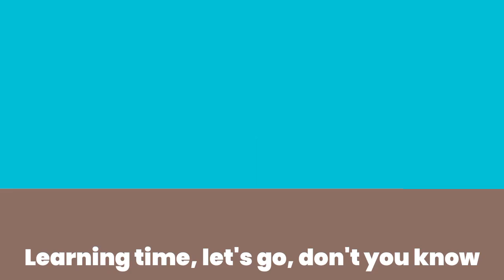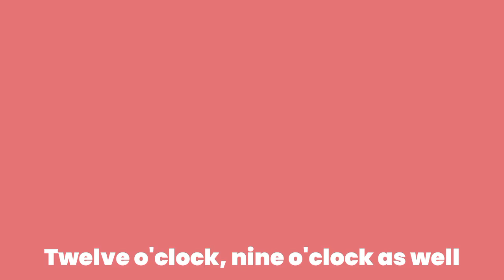Telling Time Song | Kids Songs & Nursery Rhymes | Tick Tick Song with Haider | Songs for Babies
🎶 Welcome to "Haider Learns" – Where Learning Comes to Life Through Music! 🎶

🎶 Telling Time Song | Kids Songs & Nursery Rhymes | Tick Tick Song with Haider ⏰

Welcome to a fun and educational time-telling adventure with Haider! 🎉 In this catchy Tick Tick Song, kids will learn how to tell time on the clock in the most playful way possible. With bright animations, colorful clocks, and easy-to-sing-along lyrics, your little ones will have a blast while learning a valuable life skill. Whether it's o'clock, half-past, or quarter-to, Haider will guide kids through the magical world of time with smiles, giggles, and fun moves!

Perfect for toddlers, preschoolers, and all young learners, this song is not just about learning time, but about singing and dancing along too! 🎵 So, let’s tick-tock together as we sing this nursery rhyme for babies and kids! 😊

🎶 A fun and engaging time-telling song with Haider
🕰️ Learning to read clocks—analog and digital!
💃 Lively animations and colorful characters
🎉 Perfect for babies, toddlers, and preschoolers
Join Haider as we explore the world of time in the most entertaining way! 🚀